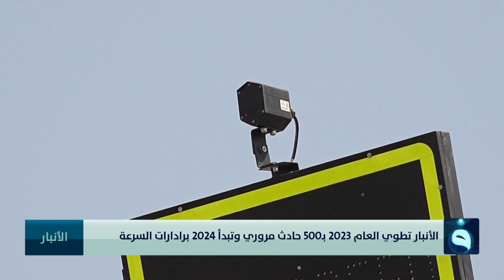الأنبار تطوي العام 2023 بـ500 حادث مروري وتبدأ 2024 برادارات السرعة | تقرير: إدريس يحيى